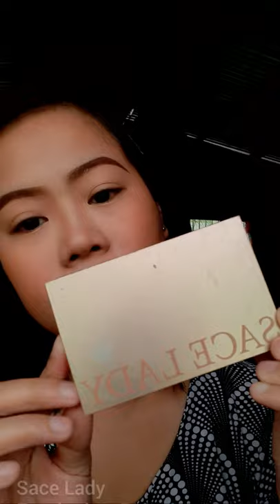Virtual Job Interview Makeup Look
Hello, beshies!

In this time of pandemic, job opportunities are very scarce. That's why, it is very important to make a good impression when you are shorlisted for a job interview.

Today, I will show you my take on a virtual job interview makeup look that is intriguing yet stays classy and professional.

Xoxo,
ROAN